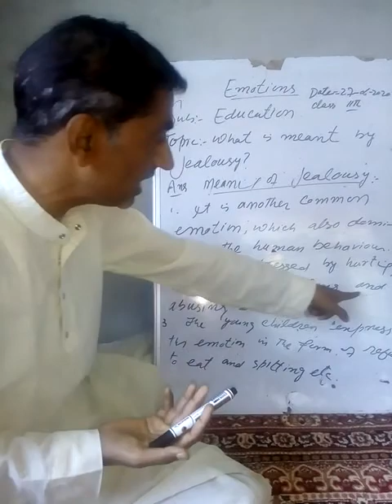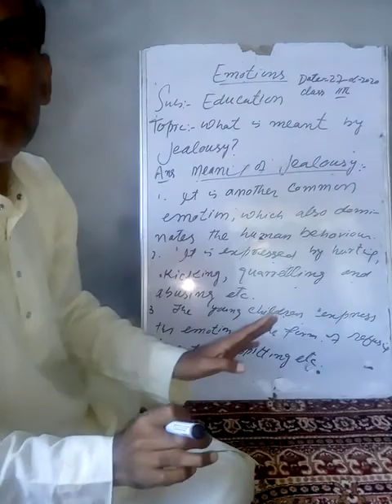11th l What is meant by jealousy?(education).